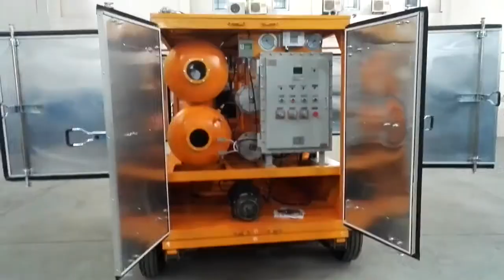Transformer oil filtration, oil purifier machine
NAKIN Oil Purifier & Oil Filtration Company

ZYD Series Double-Stage Vacuum Insulation Oil Purifier can quickly and effectively remove moisture, gas (Hydrogen, acetylene, methane, etc.) and impurities from the insulation oil, to improve the oil dielectric performance. The filtered oil can effectively ensure the power equipment run safely and normally. ZYD Double-stage vacuum oil purifier is widely used in power supply, power generation, power transmission and transformation, power equipment manufacturing, power engineering, electrical equipment maintenance, power testing, electrical research and other industries. It is especially suitable for the filtration of high-grade transformer oil and ultra-high transformer oil, and can be applied to online oil filtering operations at the power substation (like 110KV / 220KV / 500KV). Meanwhile, ZYD oil purifier has the functions of vacuum drying, vacuum oil injection, and hot oil circulation. It can also be used as a separate vacuum pumping unit to evacuate transformers and power equipment.